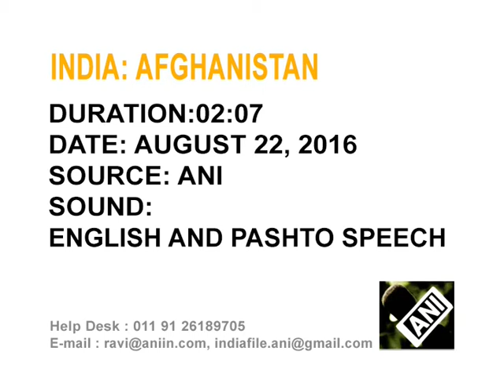PM Modi says India will "always" stand by Afghanistan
Prime Minister Narendra Modi says the 1.25 billion citizens of India will "always" stand by Afghanistan in its quest for peace and stability.